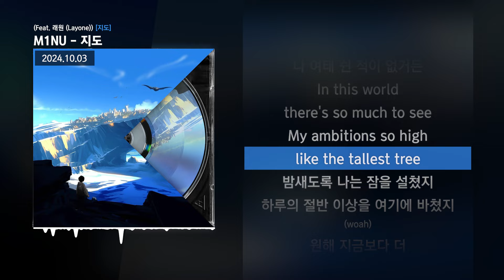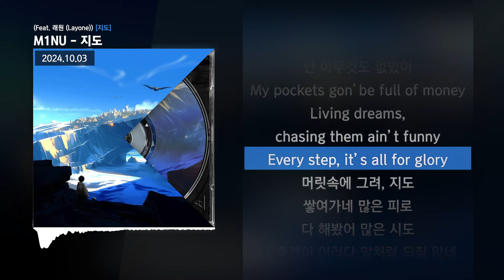M1NU - 지도 (Feat. 래원 (Layone)) [지도]ㅣLyrics/가사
✅ 타임스탬프
00:00 타임라인 : M1NU
01:35 타임라인 : 래원 (Layone)
02:23 타임라인 : M1NU

✅ 정보
M1NU D/S [지도]

I'm paving my own path and mapping out my vision.

[CREDITS]
Composed by XANE, M1NU, 래원 (Layone), LONER